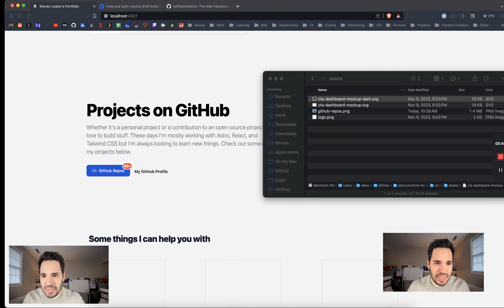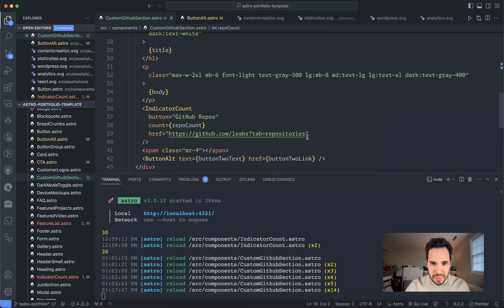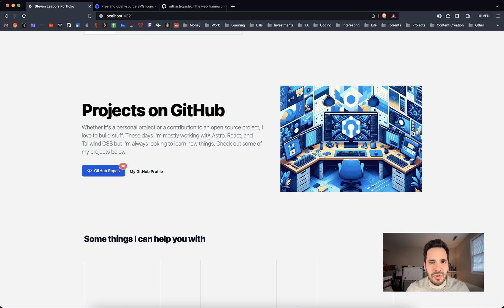Fetching GitHub API data in Astro!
In this video we look at how to fetch some GitHub API data (user repos) and render a repo count into a component in the Astro-tailwind-flowbite template that I've been working on.

00:00 - Intro
00:41 - Overview
03:16 - API call
05:15 - Outro